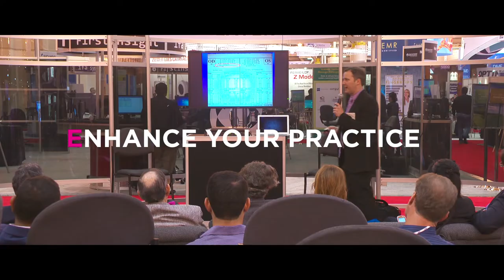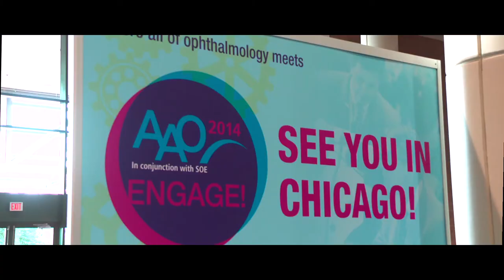Get ready - get set - engage!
Exchange ideas. Enhance your practice. Enrich your knowledge. How will you engage at AAO 2014? Watch this video to see what's in store.

Join the American Academy of Ophthalmology in Chicago for our 118th annual meeting, October 18-21, 2014.